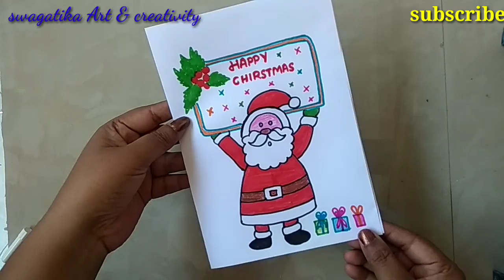Chirstmas drawing easy/santa cluse drawing easy/how to draw santa cluse drawing/easy drawing/santa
Chirstmas drawing easy/santa cluse drawing easy/how to draw santa cluse drawing/easy drawing/drawing tutorial/swagatika Art & creativity